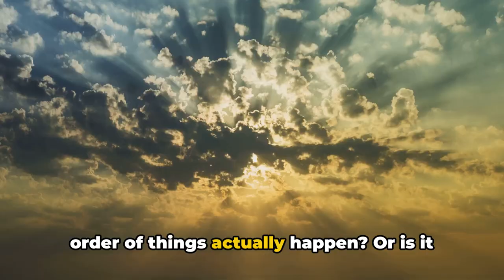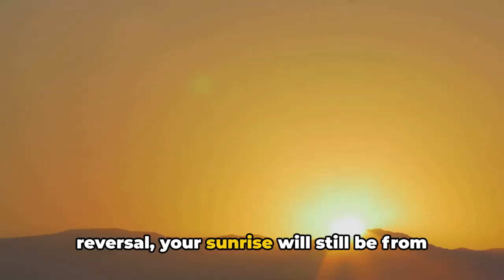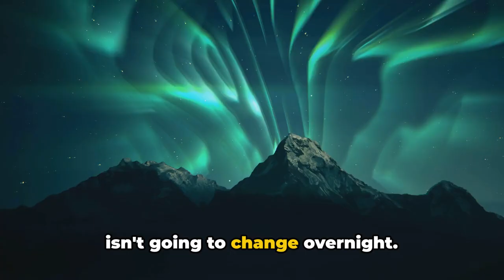Will the Sun Rise from the West?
In this enlightening video, we delved into the fascinating science behind Earth's rotation and magnetic pole reversals to debunk the myth of the sun rising from the west. Join us to uncover the truth and gain a deeper understanding of this natural phenomenon. 🌎

Chapters:
00:00:00 The Rising Sun Myth
00:00:55 Understanding Earth's Rotation
00:01:55 The Magnetic Pole Reversals
00:02:53 Debunking the Myth
00:03:54 Conclusion and Call to Action